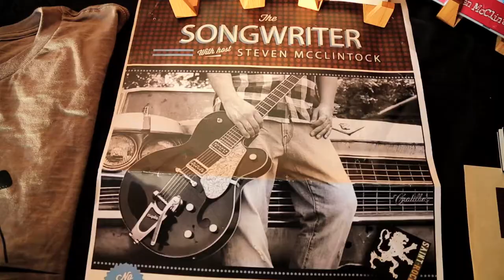THE SONGWRITER with host Steven McClintock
A live show once a month with a close up look behind the scenes of the songwriter, their songs and their stories.